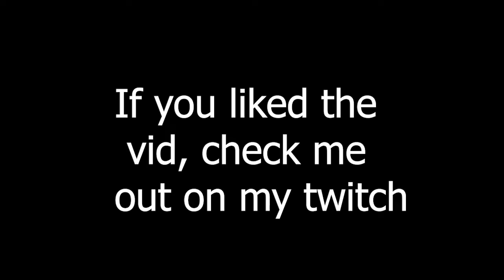Racing BOBLIVE! ||SM64 SpeedRun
If you enjoyed the video, be sure to checkout my Twitch, where all the action is displayed live for your viewing pleasure!